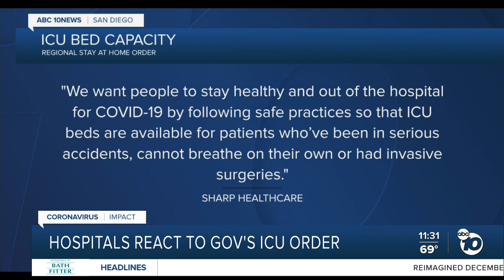San Diego hospitals react to Newsom’s regional stay-at-home order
Hospital leaders across San Diego County say they support Gov. Gavin Newsom's new regional stay-at-home order, which uses ICU bed capacity as the metric to impose stricter restrictions because of COVID-19.